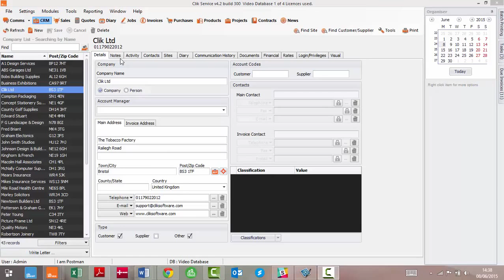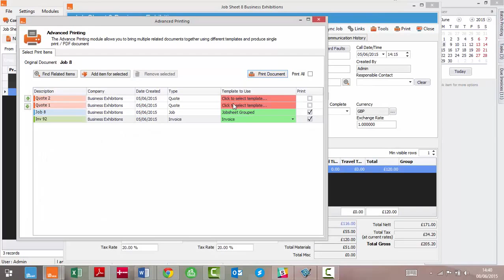Advanced Printing | Clik Service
This Clik video tutorial will show you how to use the advanced printing feature in Clik Service.

New to service management software? See how it can organise your business with a free demo